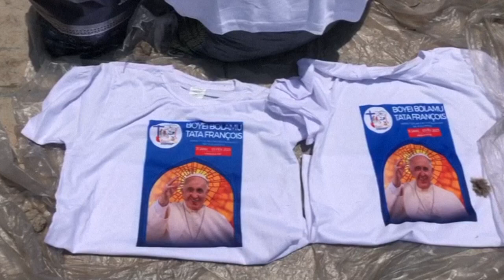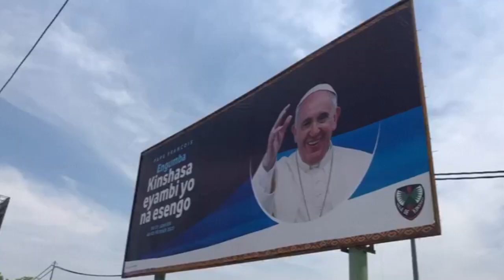Pope Francis being recieved by Congolese President in the capital city of kinshasa.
Welcome pope Francis to Africa